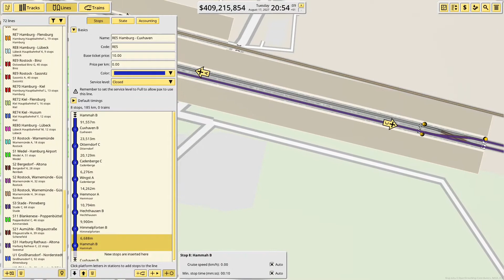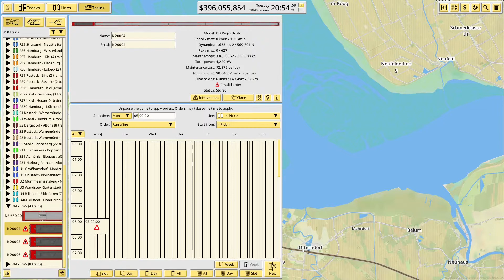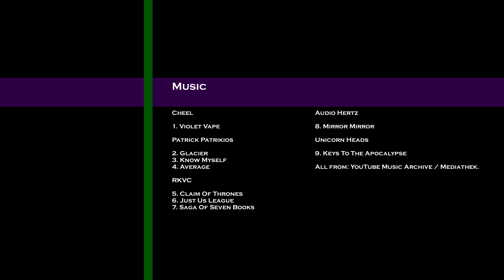Nimby Rails - Hamburg - HVV - Episode 31: Aus Hamburg an die Nordsee.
Welcome to Hamburg - Willkommen im Norden!

Wir starten in das vierte Bundesland: Niedersachsen. Die ersten beiden Strecken führen uns aus Hamburg an die Nordsee nach Cuxhaven, bzw. von Buxtehude via Bremervörde und Bremerhaven nach Cuxhaven. Bedient werden die Strecken durch die Linie RE5 und RB33.

Viel Spaß mit  Episode 31: Aus Hamburg an die Nordsee.

MUSIC

Cheel

1. Violet Vape

Patrick Patrikios

2. Glacier
3. Know Myself
4. Average

RKVC

5. Claim Of Thrones
6. Just Us League
7. Saga Of Seven Books

Audio Hertz

8. Mirror Mirror

Unicorn Heads

9. Keys To The Apocalypse

All from: YouTube Music Archive / Mediathek.